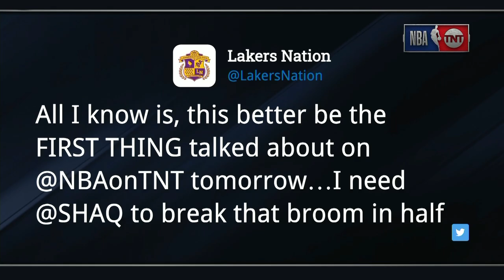Inside the NBA: Shaq Snaps Chuck's Broom after Lakers Win | August 21, 2020